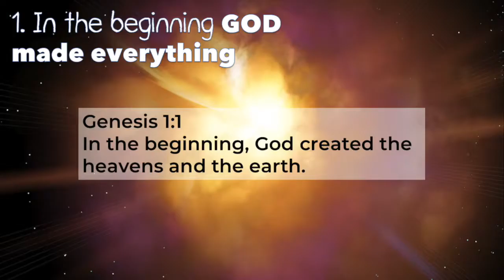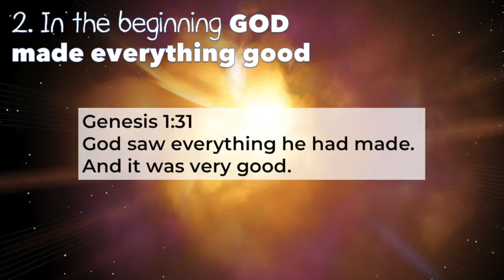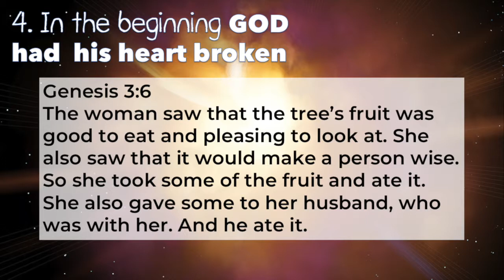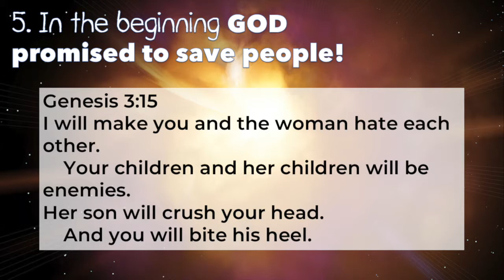In the beginning GOD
This video sums up the teaching from the very first Bright Idea Church Sunday 7th Oct 2018 and it's all about the big beginning - the creation story in Genesis 1-3.  We pick out 5 big things from the story and this video offers 3 questions for further study/discussion.